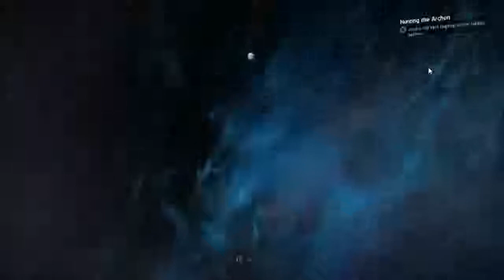Hunting the Archon: Salarian Ark (Mass Effect Andromeda Gameplay Part 69)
Let's play Mass Effect: Andromeda! We find the Salarian Ark in Hunting the Archon and arrive a first confrontation with the Archon.
(Mass Effect: Andromeda Gameplay Part 69 on Xbox One)